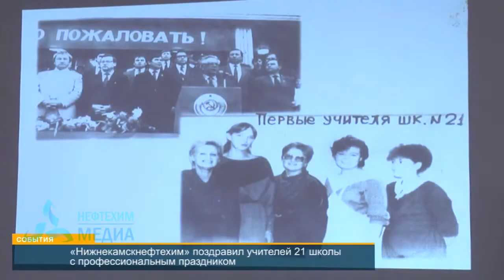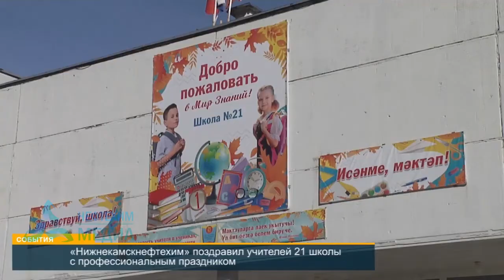ВСЕМИРНЫЙ ДЕНЬ УЧИТЕЛЯ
Ежегодно 5 октября отмечается Всемирный день учителя. На попечении компании «Нижнекамскнефтехим» на сегодняшний день находятся 18 учебных учреждений, которым предприятие оказывает посильную помощь. Как правило, направлена она на решение наболевших хозяйственных вопросов. Внимание подшефным заведениям в такие тёплые праздничные дни также является доброй традицией компании. Подробнее о празднике в средней образовательной школе № 21.